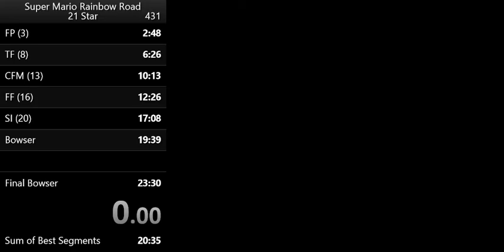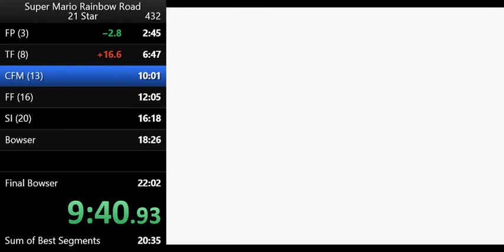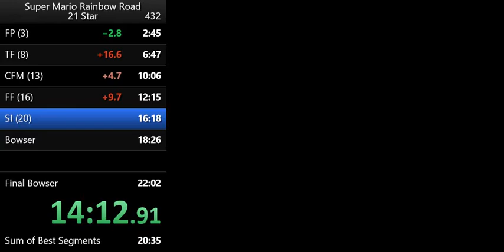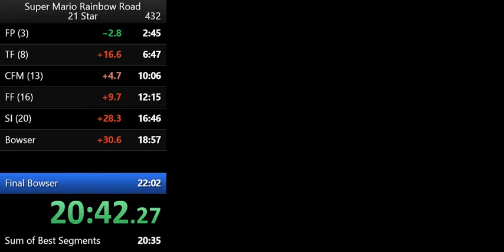Super Mario Rainbow Road 21 star speedrun 21:43